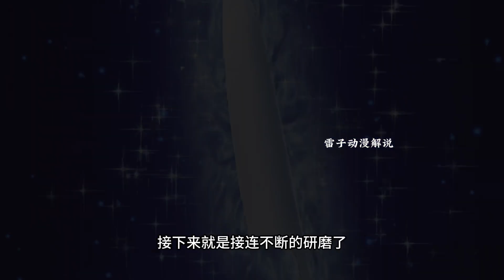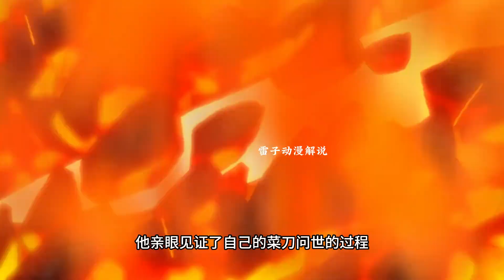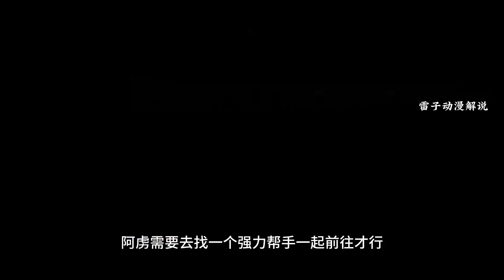可怕的菜刀 只是一揮手可以劈開一座房子